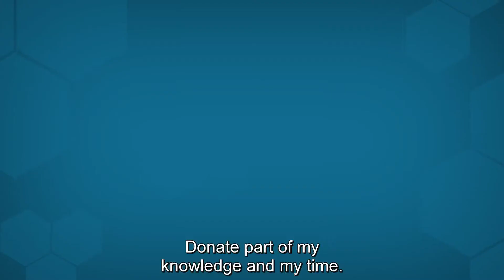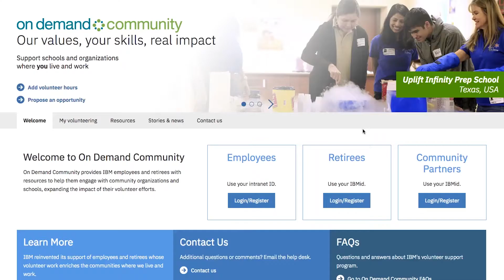What are we doing in corporate citizenship in IBM Latin America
Know more about IBM's corporate volunteering.